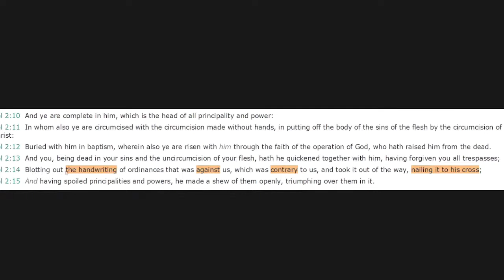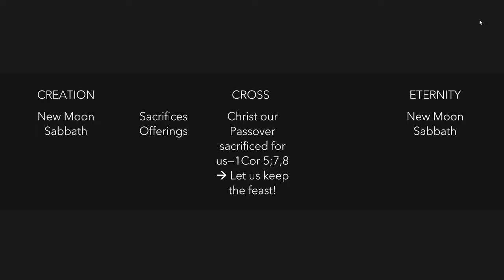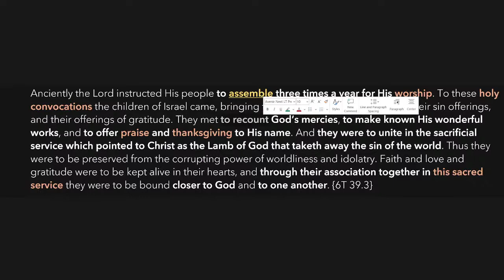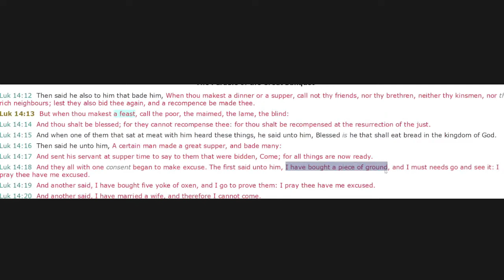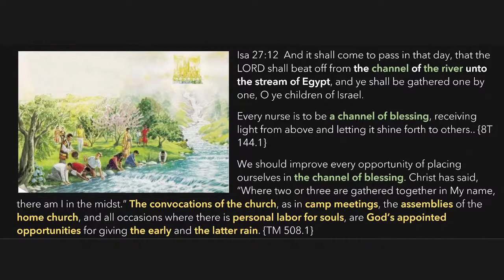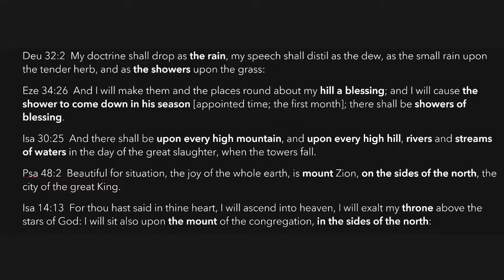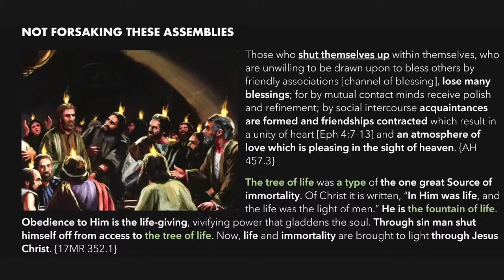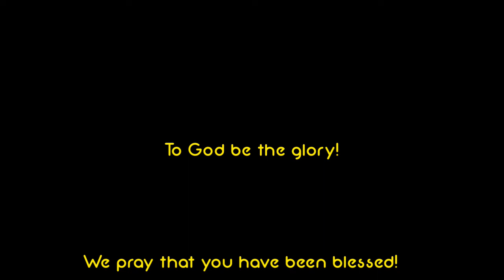Tree of Life series part 2_Pohon Kehidupan Bagian 2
Pohon Kehidupan Bagian 2